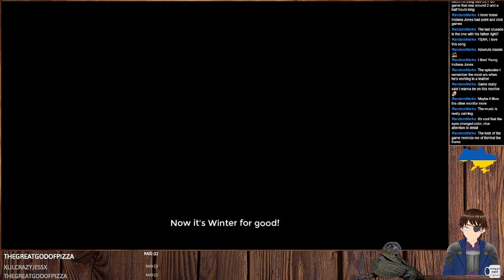Seasons after Fall #1